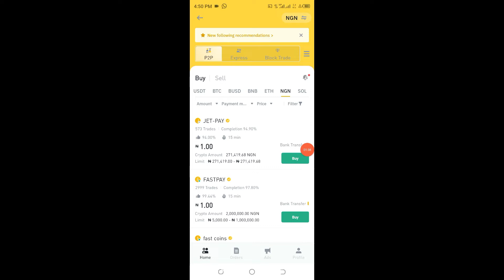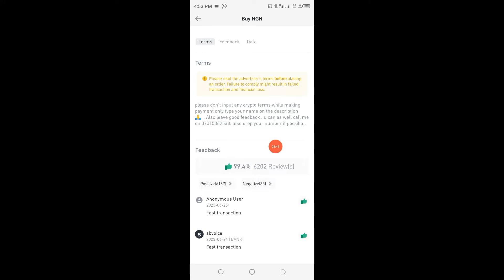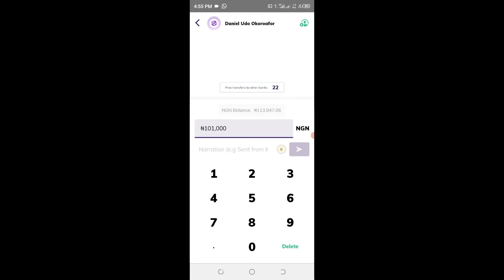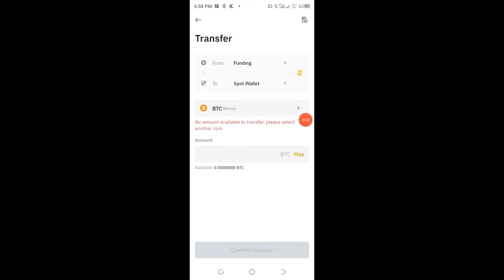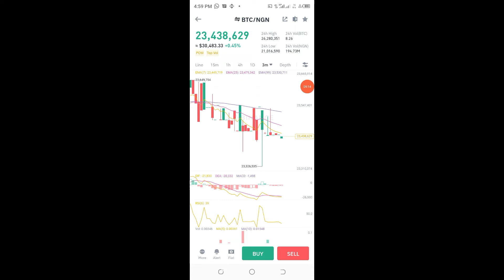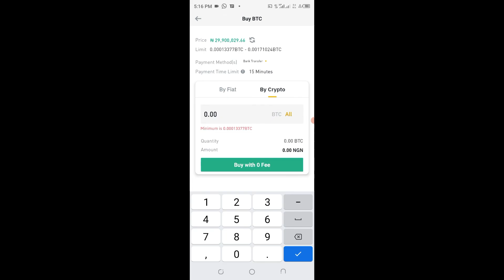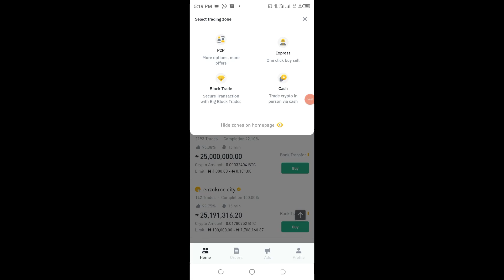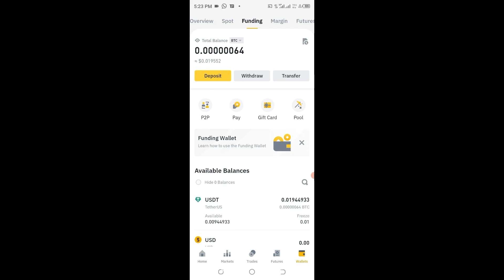How to Make 81k Daily on Binance with Crypto Arbitrage Opportunity | Update 2023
Welcome to our comprehensive guide on How to Make 81k Daily on Binance with Crypto Arbitrage Opportunity | Update 2023

In this video, we'll walk you through the step-by-step process of Sending USDT from Trust wallet into Binance Platform.

CHECK TELEGRAM

Binance tutorial,
Crypto passive income
Binance guide,
How to trade on Binance,
USDT Coin,
Binance earnings,
Trading on Binance,
Maximize earnings on Binance,
Binance Trading tips and tricks,
Easy money with Binance ,
Binance for beginners,
Binance Trading,
Trust Wallet,
Trust wallet Money,
Passive income,
Cryptocurrency trading,
Binance trading strategies,
How to earn with Binance,
Binance for beginners,
Daily income with Binance,
Binance Trading secret,
Unbelievable Binance earnings,